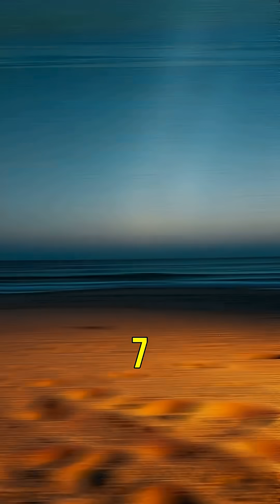Stars vs Sand: The Truth Will Break Your Brain ✨🌌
There are more stars in the universe than grains of sand on Earth.

Yes — really. Scientists estimate about 7.5 quintillion grains of sand, but the known universe? Over 1,000 times more stars. Each one could be a sun… with planets… moons… maybe even life.

Scoop some sand. Look up.
The sky holds more than your imagination ever could.